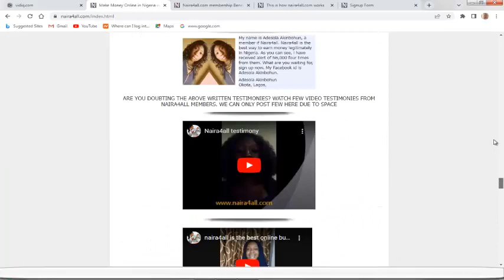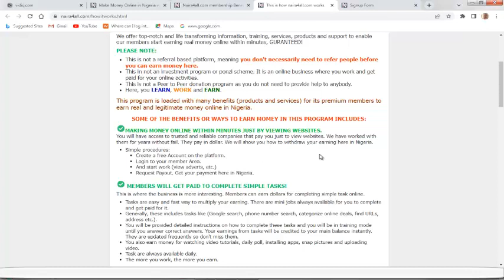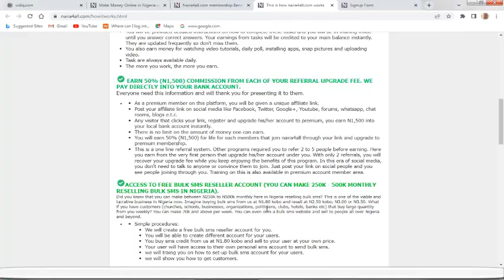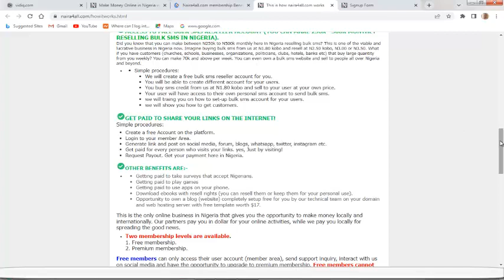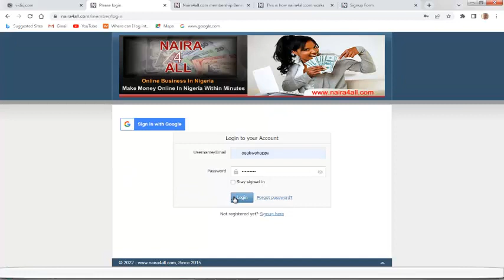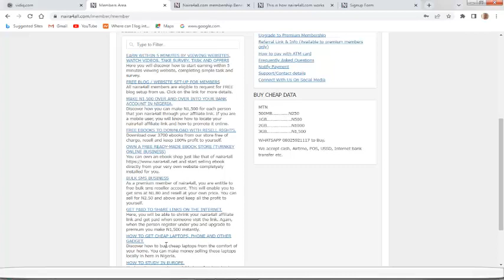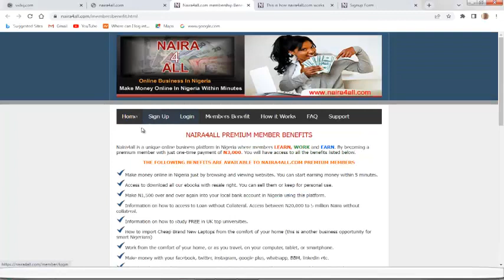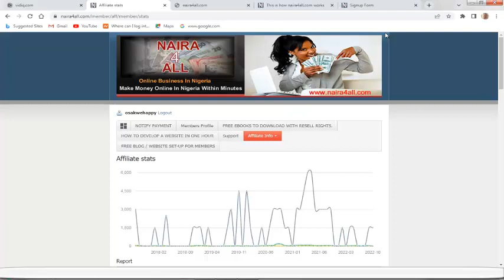Naira4all Review: How I Earned N88k With Naira4all | Make Money Online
Naira4all is one of the best make-money online business platforms in Nigeria that is designed to enable you to make real and legitimate money online in many ways right in your home.

And the good thing about naira4all is that you make money both internationally and locally, isn't that amazing? And it's  GUARANTEED that you must make money from naira4all if you know what you're doing!

And you need to know that naira4all is not;

1. Naira4all is not a referral-based platform, meaning you don't necessarily need to refer people to naira4all before you can earn money from the platform.

2. Naira4all is not an investment program, rather It is an online business where you work and get paid for your job.

On naira4all you LEARN, implement, and EARN.

Naira4all is one of the best make-money-online programs that you should join because everything can be handled with your smartphone.

LET'S SEE SOME OF THE BENEFITS OR WAYS TO EARN MONEY  WITH NAIRA4ALL:

1. Get paid to share links on the internet

2. Access to download over 3,700 ebooks with resale rights. You can sell them or use them as bonuses

3. Make N1,500 over and over again into your local bank account in Nigeria using the naira4all platform

4. Information on how to study FREE in UK top universities

5. How to import Cheap Brand New Laptops from the comfort of your home

6. Ready-made blog completely set up for you. You only need to provide web hosting and a domain name

And so many other ways to make money with naira4all...

Now,

the question is why should you join naira4all in the first place?

Let's look at some reasons why you should consider joining naira4all...

1. Naira4all gives you the opportunity to own your personal bulk SMS business/account

2. ️Naira4all is a legitimate online business

3. Naira4all gives you the opportunity to earn internationally

4. You can use any device on the business either a mobile phone, iPad, computer, tablet, laptop

5. Naira4all is the easiest way to make money online in Nigeria

6. Naira4all is the simplest online business in Nigeria that anyone can do even a students

7. Naira4all is not a Ponzi scheme that requires you to donate or where they rob Peter to pay Paul

8. Naira4all gives you the opportunity how you can develop your personal website with video training

9. Naira4all gives you the opportunity to own your own personal website or blog depending on the one you need/want

10. Naira4all gives you the opportunity to own an eBook shop website, this will make you start selling eBooks directly from your very own website and receive money directly into your bank account

11. You receive 100% support from admin anytime you need it...

In fact,

l can continue to give you reasons why you should consider naira4all, but let me stop here.

 And as your results, individual results may vary.  Andi, it is also very important to know that anything you do on any of the recommended programs is at your own risk and depends on how much work you are willing to put in.

 meaning that some of the purchasing that you're going to make through the links will give us a commission,  without any additional cost to your end.